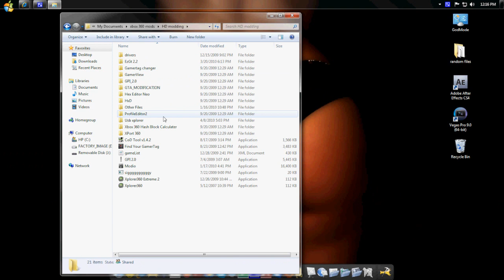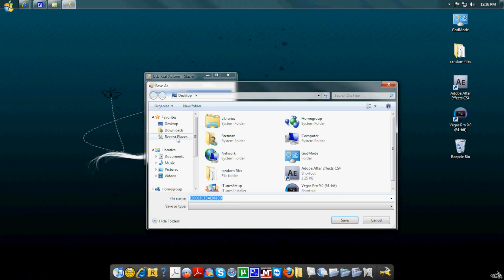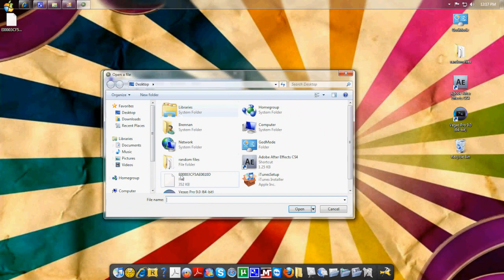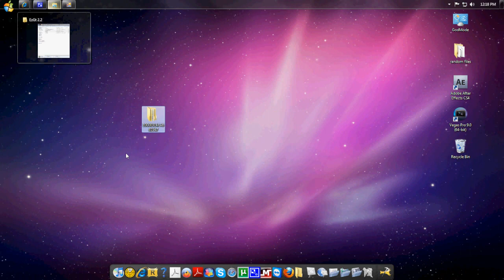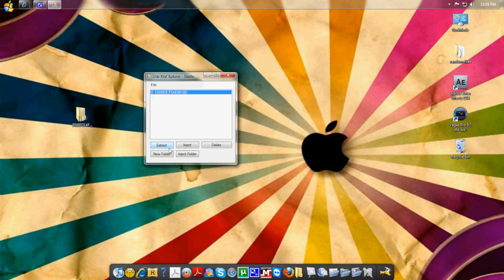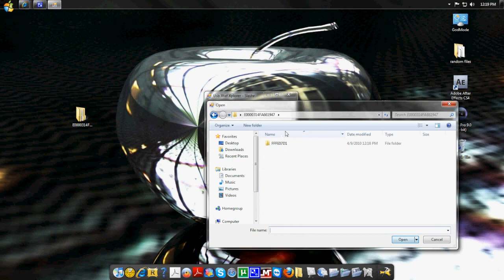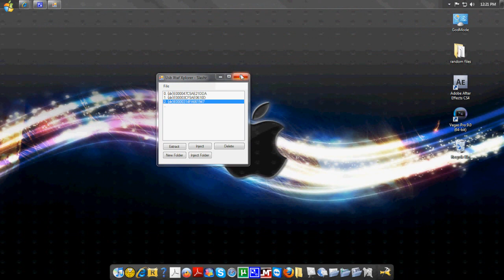(tut)Xbox 360 mod gamertag with USBflashDrive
In this tutorial youll be learning how to mod your gamertag by using something so simple as a usb.